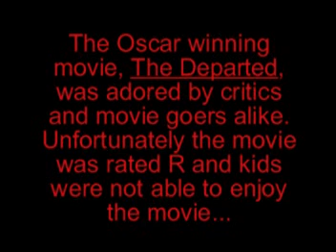The Departed - PG Version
The Departed, edited for all audiences.